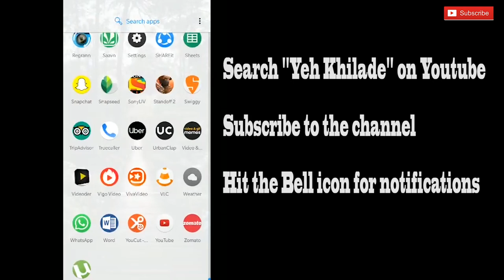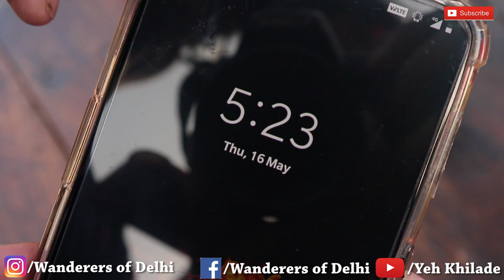Biggest Halwa-Parantha for Rs 15 | Hazrat Nizamuddin | Nizamuddin Dargah |Wanderers of Delhi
This Ramadan Month we finally got the chance to cover Halwa Parantha from Hazrat Nizamuddin Dargah. They make these huge paranthas loathed with oil and Halwa drenched in Ghee! It's definitely a must try.